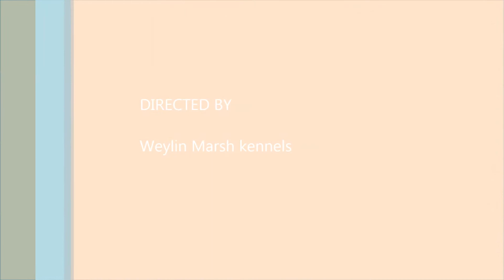Coton de Tulear puppies Born Nov 18,2019 Females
2 Adorable Female Coton de Tulear puppies.  They are so sweet, cuddly and love to play in their low key way.  If you're interested or have any questions please give us a call.